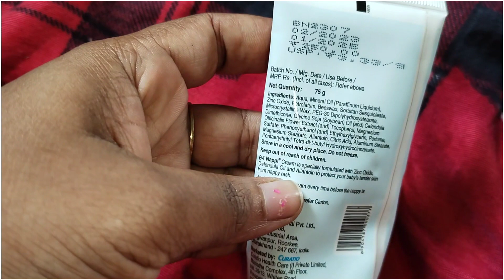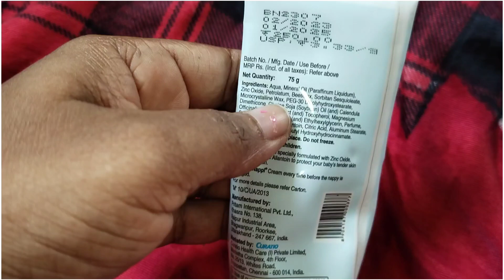How to use diaper rash cream for babies💢which diaper rash best👌how to prevent rashes?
Hi Friends❤️

Intha videola best diaper rash cream solliruken👍for babies👍babiesku vara koodiya diaper rash varama epdi prevent pandrathunu solliruken❤️video fulla parunga❤️